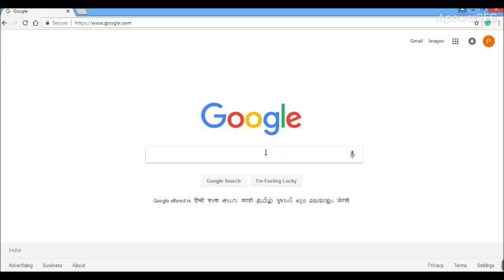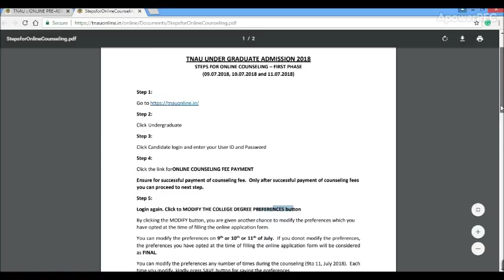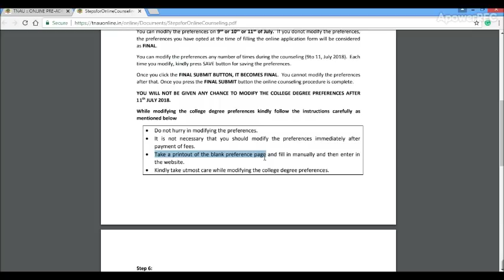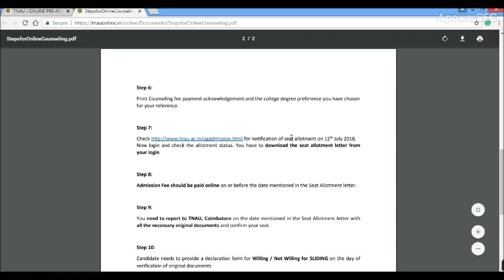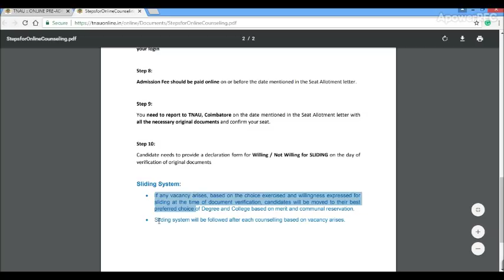TNAU COUNSELLING 2018 PROCEDURE STEPS |TAMILNADU AGRICULTURAL UNIVERSITY | TAMILAN EXAMS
This video contains details about the procedure for tnau online counselling 2018